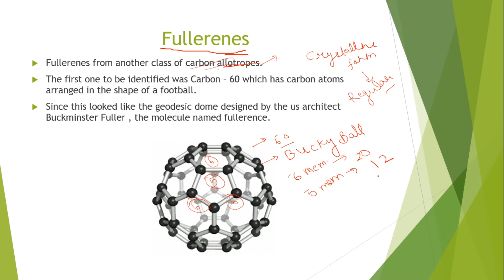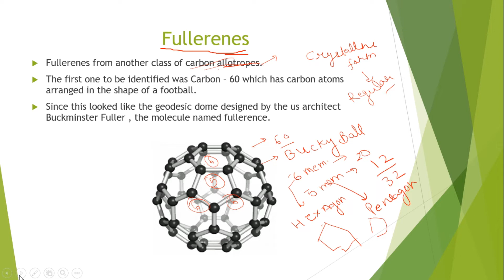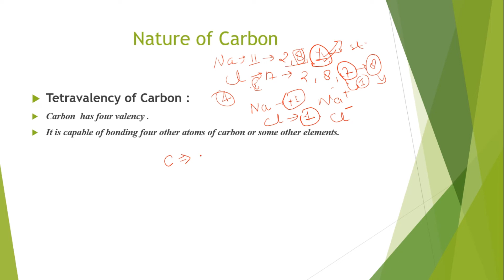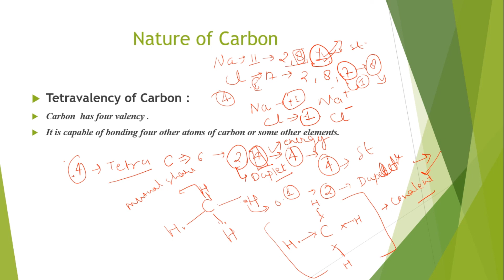Class 10 Chemistry Chapter 4 | Carbon and its Compounds -Fullerene & Tetravalency of Carbon| 2022-23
Class 10 Chemistry Chapter 4 | Carbon and its Compounds -Fullerene & Tetravalency of Carbon| 2022-23 | Part 5

Introduction
Myself Ms. Ekta Shrivastava, B.Sc, M.Sc ( Biotech.), B.Ed
I am bound to establish a Methodology through this channel in which students need not to Learn or Memorise but their Concepts gets cleared in a very simplified manner.

Technical Head
Er Akash Nigam (aka Ankur), B. Tech. Electronics & Communication Engg. , D.EL.ED (BTC)

Concepts Cleared
1. Fullerene
2. Nature of Carbon
3. Tetravalency of Carbon

class 10 chemistry fullerene
class 10th chemistry fullerene
what is fullerene 10 chemistry
fullerene introduction class 10 chemistry
fullerene in chemistry
fullerene chemistry class 10
carbon and its compounds chapter 4
carbon and its compounds fullerene
chapter 4 carbon and its compounds diamond
2022-23
2022
2023
class 10 chemistry tetravalency of carbon
class 10 nature of carbon
class 10 chemistry tetravalent nature of carbon